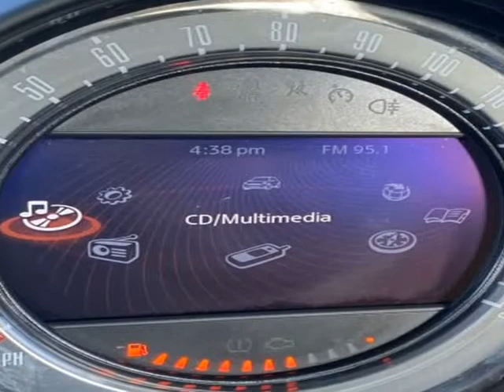2016 MINI Cooper Countryman (Naperville, Illinois)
31w377 Schoger Dr
Naperville